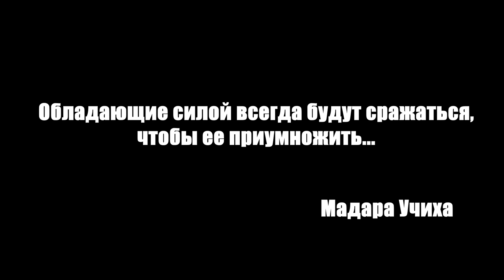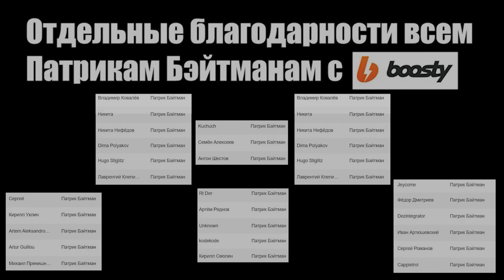Почему мужчины любят драться?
Бесплатный гайд по повышению мужской привлекательности в глазах женщин в закрепленном сообщении в моем телеграм канале

Эксклюзивные стримы каждую среду и воскресенье в 19:00 по мск, а также регулярные видеоролики, гайды и прочие материалы

Присоединяйся к нашему Discord серверу, находи единомышленников и прокачивай себя вместе с нами

Поддержать развитие канала:
Карта СберБанк: 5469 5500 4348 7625 Иван Александрович
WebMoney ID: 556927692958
Tether USDT (TRC20): TKA1HZ8rwHj9cqqBoMvy4o67DCmaBCNgMZ
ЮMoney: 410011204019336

Присылайте ваши истории отношений для разбора на канале на мою почту или вконтакте: